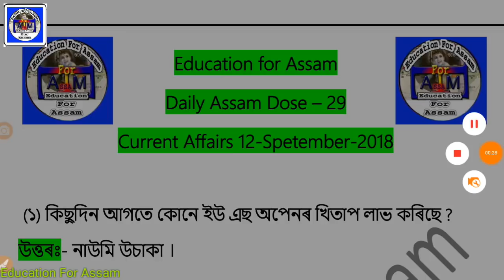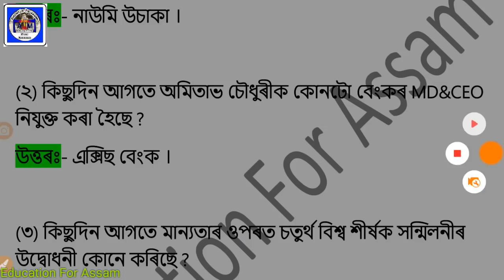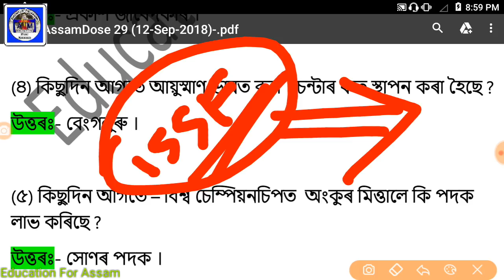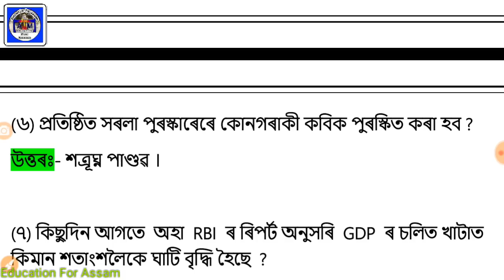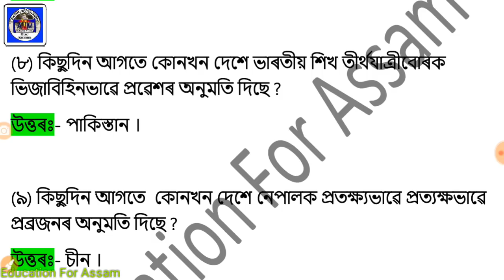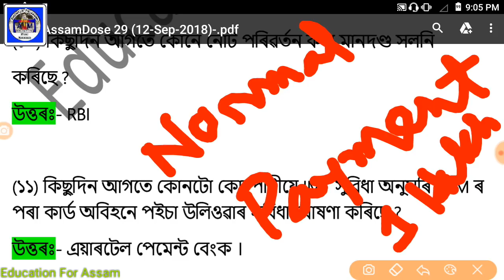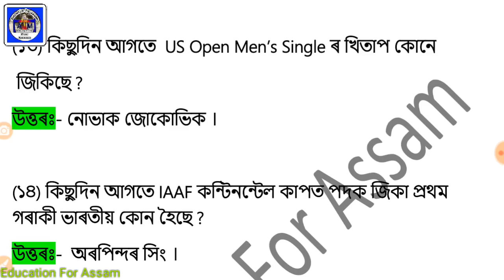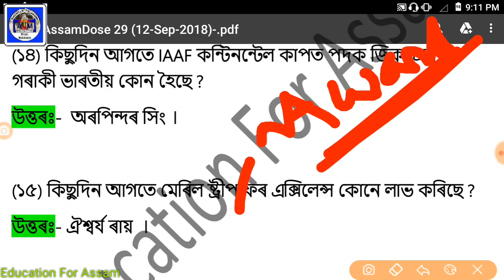AssamDose29_(12_Sep)Current Affairs & GK - RRB, ASEB, AHSEC, APDCL, AP SI, APSC Exam